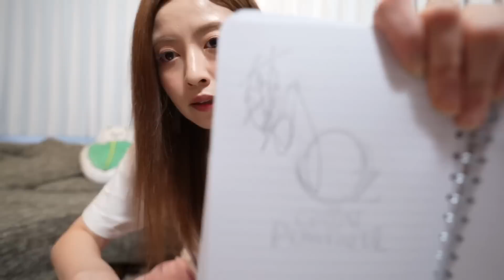【LOOK BOOK】クローゼット1週間コーデ！~2022・SUMMER~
猛暑が続きますね・・
片瀬流の今年の夏コーデ１週間を組んでみました！
クローゼットの中にある服で選んだので新作とかじゃなくてごめんなさい🥺